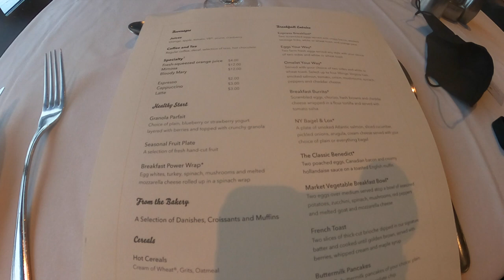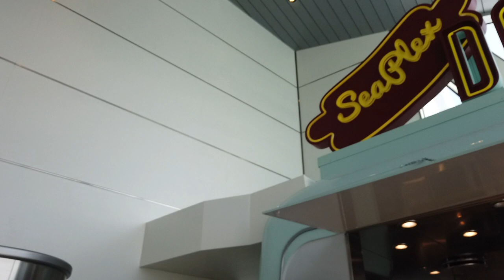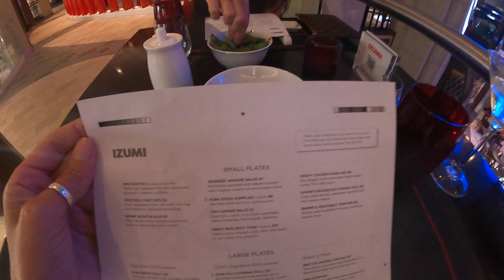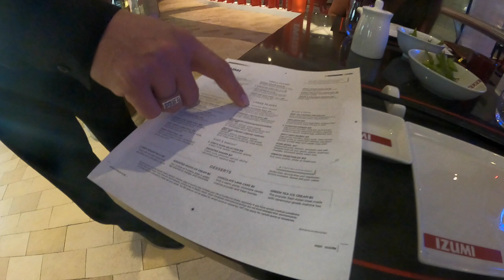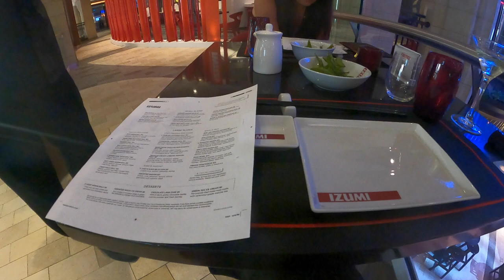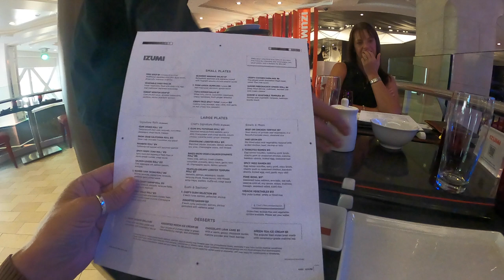Anthem of the Seas .... Day 3 Greenock, Scotland, SoloCruiser Ep 3.. Loch Tour ..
Day three of my Anthem of the Seas cruise Vlog and we are in Scotland at Greenock, we were able to get off the ship which has not been the case for previous cruise lines coming into Scotland.
The lochs were beautiful, the scenery amazing.
Evening dinner in Izumi was excellent.
Solocruiser Vlog episode 3